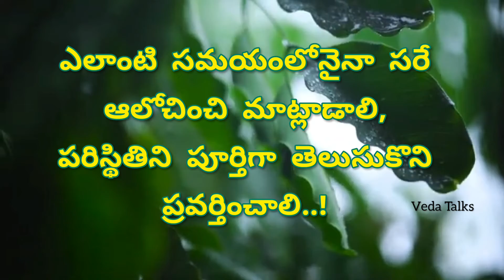పాము కోపంతో వెంటనే రంపంను గట్టిగా కరిచింది / Snake /Vedatalks